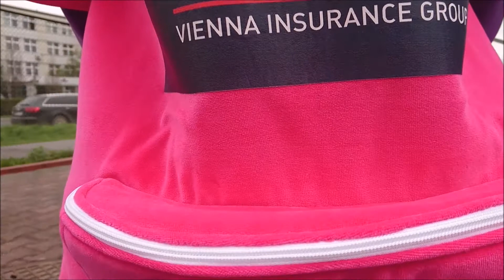Elabika stroje reklamowe Dziewczyna Vienna Life kostiumy reklamowe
Stroje reklamowe producent, czy też szycie kostiumów reklamowych, to wyrażenia zaczerpnięte z internetowej przeglądarki. Albo stroje pluszowe dla dorosłych.

Ponieważ te "skróty" myślowe, na marginesie nie oddające wszystkich intencji zmierzających do zaspokojenia wiedzy internautów, nie mogą stanowić jakiegokolwiek kompendium informacji o naszej firmie, postaramy się co nieco napisać o tym czym się zajmujemy i dlaczego robimy to po prostu dobrze.

Stali bywalcy naszego kanału zapewne już to wiedzą. Ale przypadkowi widzowie, zwabieni na przykład liczbą fajnych filmów, w których główne role odgrywają duże pluszowe maskotki - kostiumy reklamowe, mogą na przykład sądzić, że to tylko pewien tematyczny zbiór "żywych obrazów". Ot taka nowoczesna, internetowa galeria.

A propos galerii, to taką nasza firma może się rzeczywiście poszczycić. Wystarczy zaglądnąć na naszą oficjalną stronę a tam znajdują się zbiory informacji nie tylko na temat tego typu produktów, jak stroje reklamowe dla hostess.

Jakoś tak się ułożyło, że w ostatnich latach projektujemy i wykonujemy stroje reklamowe dla różnych podmiotów. A więc mogą to być w efekcie stroje firmowe, stroje klubowe, stroje szkolne, stroje dla różnych instytucji lub organizacji. Ale potrafimy stworzyć również: maskotki reklamowe i szeroko rozumiane gadżety reklamowe, należące do tej kategorii przedmiotów, przy których realizacji wykorzystywana jest po prostu maszyna do szycia. Ale, z drugiej strony nie jest to paradoks, że zazwyczaj kontestujemy określenie szycie kostiumów reklamowych, gdyż uważamy, że w wielu znanych nam przypadkach ta czynność spełnia wyłącznie rolę pomocniczą. Przy tworzeniu na przykład tak zjawiskowych postaci, jak Dziewczyna (Girl) Vienna Life.

Z uwagi na nasze wieloletnie zdobywanie wiedzy, eksperymentowanie, poszukiwania surowców i technik realizacji, nieustanny rozwój, zdobyliśmy tego typu doświadczenie, które sprawia, że w zasadzie obecnie możemy podołać wszystkim wyzwaniom rzuconym nam przez wyobraźnię naszych Klientów.

Ponieważ potrafimy wsłuchiwać się w potrzeby naszych Klientów, z pełnym sukcesem realizowaliśmy zlecenia dla tych podmiotów, które trafiły do nas tropem frazy stroje reklamowe cena lub maskotki reklamowe cena (najniższa), jak i takich, które zdecydowane były na skorzystanie z oferty podmiotu reklamującego się jako kostiumy reklamowe wypożyczalnia, czy stroje maskotek wypożyczalnia.

Reasumując, aby przekonać się o tym, że nie tylko szyjemy, ale również kreujemy, nieprzekonanym polecamy nasze profile w tak zwanych mediach społecznościowych: Google+ oraz Twitter No i oczywiście Facebook gdzie w zasadzie na bieżąco relacjonujemy wszystko, co dzieje się w naszej firmie.

Kanał filmowy firmy Elabika, projektanta i producenta unikalnych, oryginalnych wielkich maskotek, określanych powszechnie, jako niezwykle efektowne i przeznaczone dla każdego rodzaju promocji, stroje reklamowe (mascot costumes).